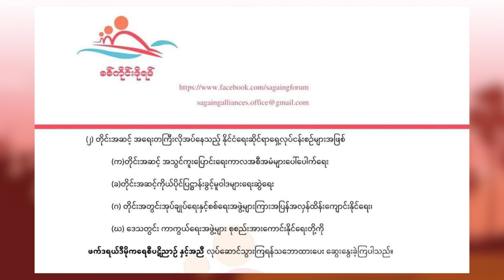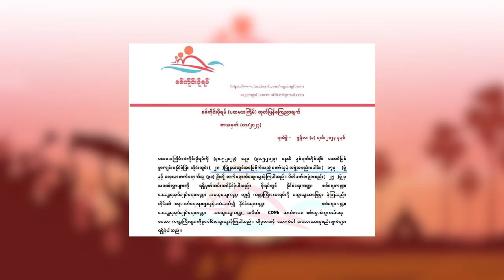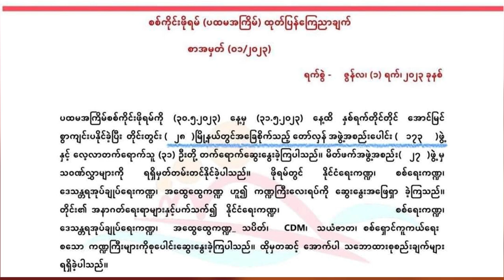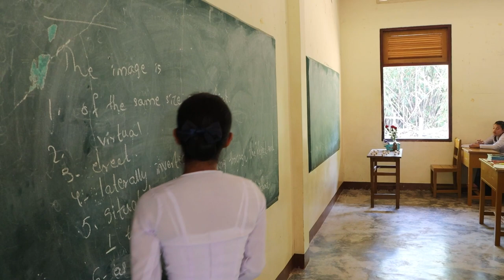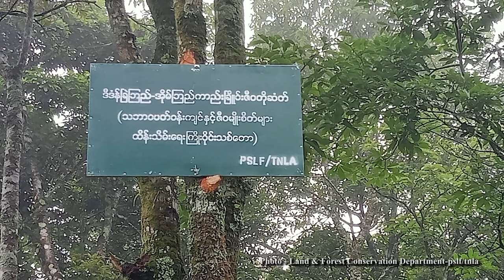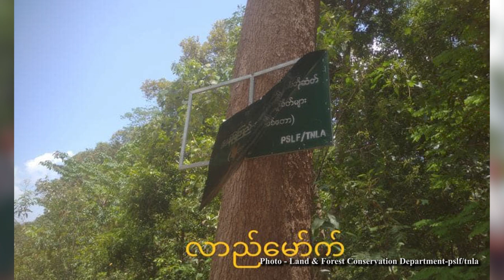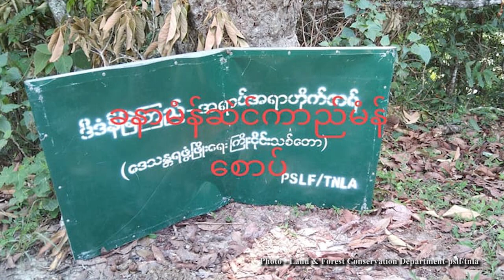တိုင်းရင်းသား ဘာသာ သတင်းအစီအစဉ် ( ၅ - ၆ - ၂၃ )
စစ်ကိုင်းတိုင်းဒေသကြီးအတွင်းက တော်လှန်ရေးအဖွဲ့အစည်းတွေ စုပေါင်းကျင်းပတဲ့ စစ်ကိုင်းဖိုရမ်မှာ နိုင်ငံရေးဆိုင်ရာ ရှေ့လုပ်ငန်းစဉ် ၄ ရပ်ကို ချမှတ်ခဲ့ပါတယ်။

မွန်အမျိုးသားကျောင်းတွေမှာ ကျောင်းဆရာအခက်အခဲကြုံမယ့် အခြေအနေကို ရင်ဆိုင်နေရပါတယ်။

တအာင်းလက်နက်ကိုင်အဖွဲ့က ရှမ်းပြည်မြောက်ပိုင်းနယ်မြေတချို့ကို သစ်တောကြိုးဝိုင်းအဖြစ် သတ်မှတ်လုပ်ဆောင်နေပါတယ်။